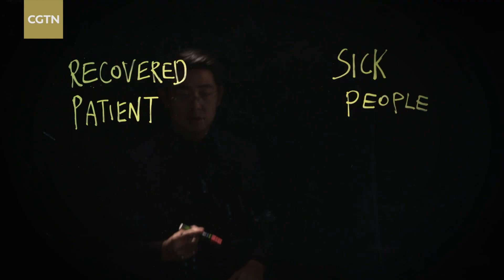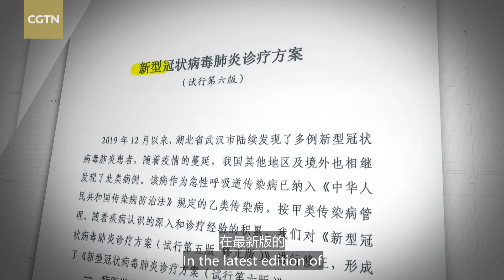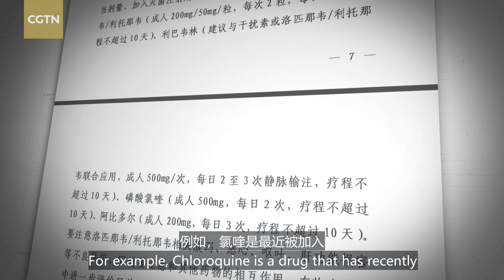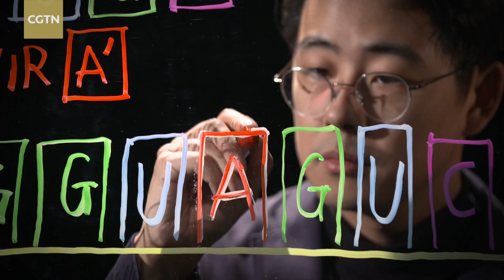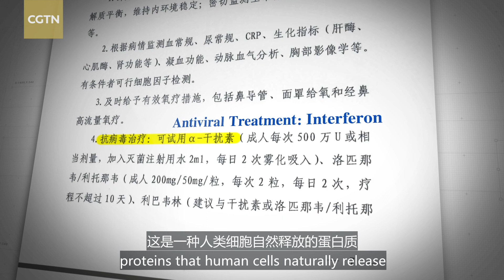Science Behind Virus: Potential treatments for coronavirus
As the search for a vaccine continues, the medical community is moving fast to find drugs that can treat the coronavirus. Two tracks are being pursued: the first one is antibodies against the virus, another option is antiviral drugs.